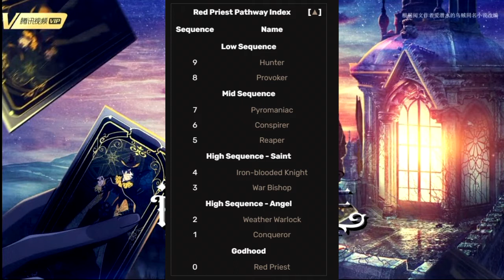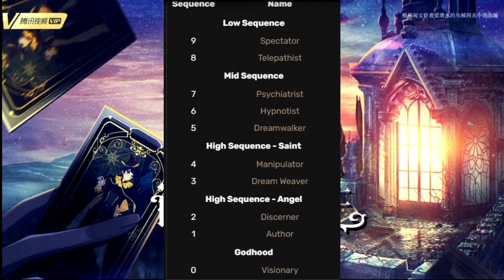จัดอันดับสายน้ำยาเวทมนตร์ที่คนอยากเลือกและไม่อยากเลือกมากที่สุด | ราชันโลกพิศวง(ราชันเร้นลับ)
คลิปจัดอันดับสายน้ำยาเวทมนตร์ที่คนอยากเลือกและไม่อยากเลือกมากที่สุด | ราชันโลกพิศวง(ราชันเร้นลับ)  นี้อ้างอิงจากความคิดเห็นชาวจีนเป็นหลัก

อ้างอิงข้อมูลจากนิยายจีน ราชันโลกพิศวง(ราชันเร้นลับ) Lord of Mysteries 诡秘之主